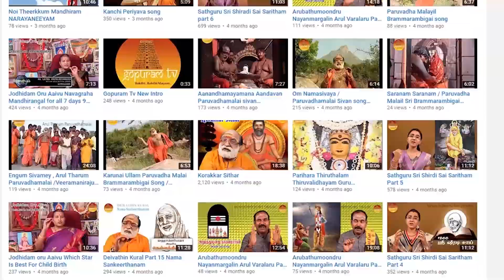Sree Chakra Datta Sree Pada Sree Sai Peedam Kumbabishegam | Gopuram Tv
Very Powerfull Peedam
Sree Nrusimha Saraswathy
Sree Swami Samarthar
Sree Manik Prabhu
All Three Gods Temple Kumbabishegam